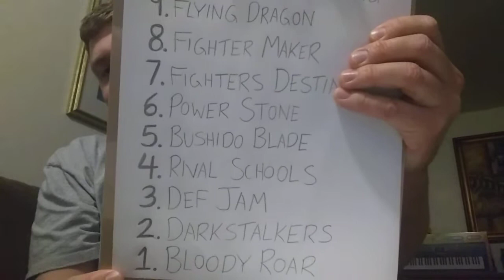Top 10 Fighting Game Franchises That Need To Make A Comeback